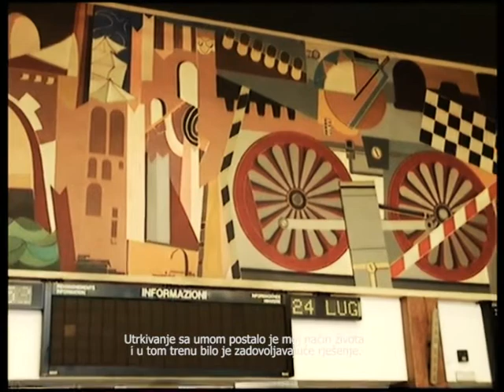Jan puTuje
Jan putuje / Jan travels -  priča o velikom putovanju drvenog lutka Jana
Srednjemetražni lutkarski film autorice Katarine Arbanas, premijerno prikazan 2014. godine na festivalu Lutkokaz.

Jednog običnog dana, bez ikakvog objektivnog razloga, lutak Jan postaje svjestan svojeg postojanja. Nakon tog čudnovatog događaja, Jan si počinje postavljati pitanja koja si svjesna bića obično postavljaju bez objektivnih razloga: Zašto postojim i što bih trebao činiti sada kada znam da postojim?
Kako bi pronašao odgovore Jan kreće na put. To je putovanje istovremeno stvarno putovanje svijetom i njegovo unutarnje putovanje. To je metafora univerzalnog životnoga puta i njegova osobna priča u kojoj posjećuje mnoga mjesta i svjedoči različitim događajima, te putujući pronalazi odgovore. Scenarij se temelji na priči Viktora Wolfa.
Napisala i režirala: Katarina Arbanas
Asistent redateljice: Nenad Pavlović
Skladateljica originalne glazbe: Bika Blasko
Videoobrada i oblikovanje zvuka: Ognjen Jovanović
Naracija: Peđa Gvozdić
S Teresom Arenas Salas kao djevojkom "Ona".
Preporučeni uzrast: 13+